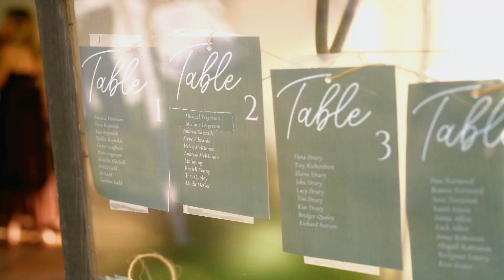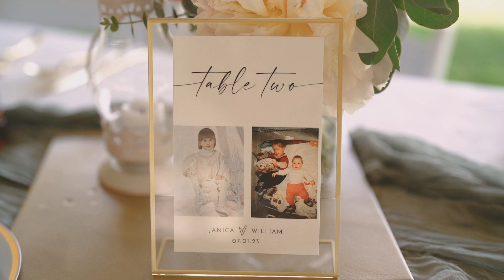Janica & Willy | Wedding Recap Video | July 1, 2023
We were excited to be back with the Barrows family again for the wedding of Janica and Willy in July! Here's a look at their perfect Maine summer day.